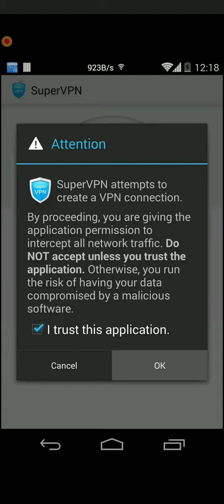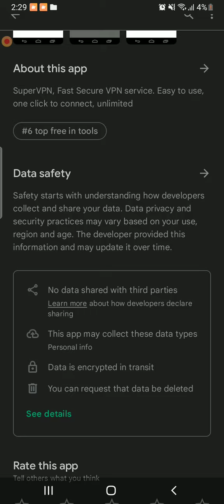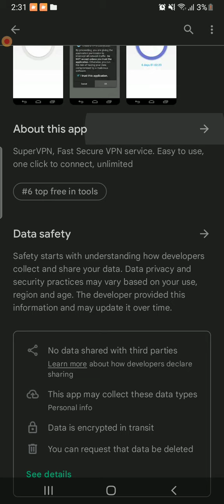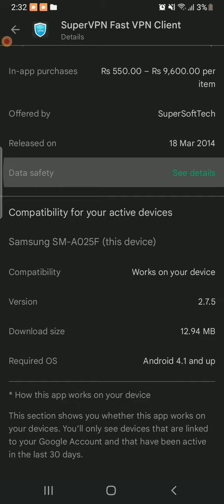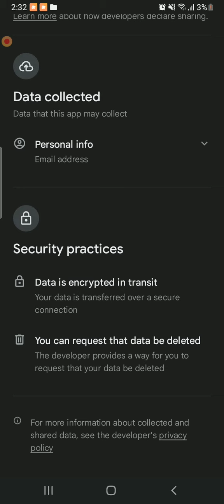super vpn fast vpn client - super fast vpn for android super fast vpn 2022